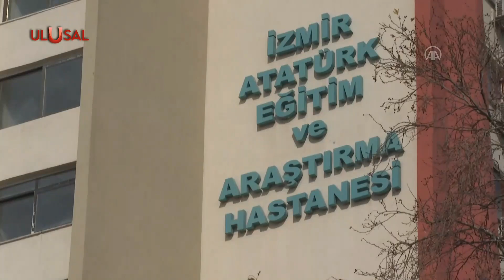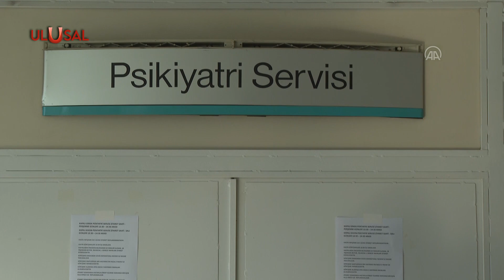Depremzedelerin ruhsal yaraları"psikiyatri kliniğinde sarılıyor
Kahramanmaraş merkezli depremler sonrası enkazdan çıkarılan vatandaşlar, vücudundaki kırıklar ve hasarlar için ortopedi, nefroloji, yoğun bakım gibi kliniklerde tedavi görürken, sarsıntıların ruhlarında yol açtığı travmaları da psikiyatri servisi uzmanlarının desteğiyle atlatmaya çalışıyor.